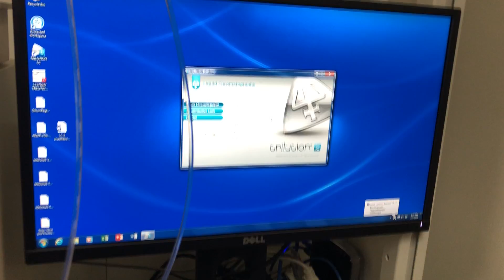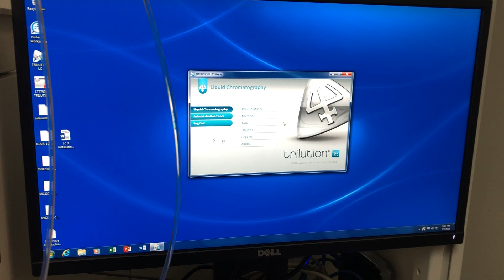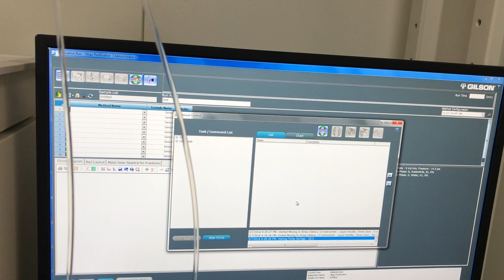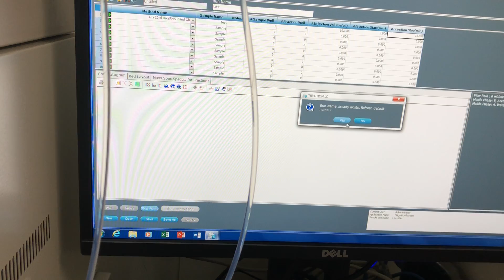Gilson testing part 3